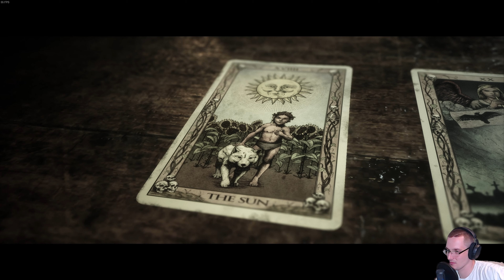Zrobili to! | The Quarry PC (PL) [#15]